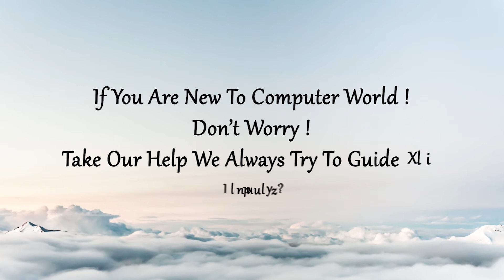Testimonial of Mr. Baker (Bangla)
Mr. Abu Baker, student of PeopleNTech, free Computer fundamental course, batch no-04. He has not completed his bachelor in computer science and engineering. However, now just after successfully completing 2 months' free Computer fundamental course Training from PeopleNTech, he is a part of a reputed private firm as an Accountant  Executive.

PeopleNTech, the only American IT training company in Bangladesh, has designed all the courses according to the standards maintained in the USA. As a result, every student irrespective of their educational background can complete the desired course.

FREE COMPUTER FUNDAMENTAL COURSE:
This course is aimed primarily at computer expert who are looking to professional training program and add to the range of languages and development software they can expertly use.

The course will be catered to your individual needs, whether you wish to brush up on your existing knowledge, master a language you already know, or start learning a new piece of developer software, or all of the above; you tell us the professional development skills that you want to learn and we’ll build the course around you.

Our expert instructors can teach you application software Ruby on Rails and Ruby with Sinatra, J query with JavaScript, HTML 5 and CSS3, Unix Fundamentals, API, Mashups and Visualization. We can also help you with source Revision control, using Mercurial and Git to collaborate and track changes to your source code. Whatever it is you want to learn let us know and we’ll plot your course.

1. Software Testing with QTP/UFT
2. Software Testing with Performance
3. Software Testing with Selenium
4. Oracle 11g Database administrator
5. Oracle 11g Database senior Administrator
6. Database Administration in MYSQL/SQL
7. MIS Report Developer
8. SQL server DBA with certification
9. Certified web development specialist
10. Certified CMS Specialist
11. Certified software Specialist
12. Professional web development in ASP.NET MVC
13. Search Engine Optimization and Social Media Operations
14. Professional Android Application Development
15. iPhone Apps Development
16. Creative Graphics Design
17. Video Editing using adobe premiere pro
18. Learning auto desk auto cad
19. Project Management Professional
20. Certified Business Analysis Professional(CBAP)
21. Cisco Certified Network Associate
22. Red Hat System Administration
23. Windows Server 2008 MCTTP Certification
24. Professional Office and Documentation Management
25. English Language Development Training
26. Web Application Development in Ruby on Rails

Workshop Training:
1. Graphics Design
2. Advanced MS Excel
3. Angular JS
4. Restful API Service WCF, MVC6 API
5. IONIC Framework- Multi platform Mobile Application Development